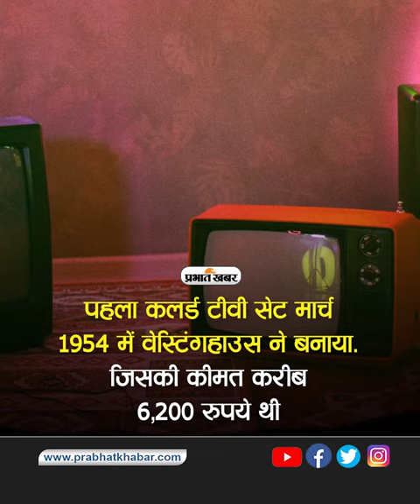विश्व के पहले Television की कहानी, देखें कैसे बदलता गया TV का दौर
हर साल 21 नवंबर को दुनियाभर में ‘वर्ल्ड टेलीविजन डे’ मनाया जाता है. टेलीविजन के अविष्कार ने दुनियाभर में क्रांति ला दी है, ये एक ऐसा शक्तिशाली जनसंचार का माध्यम है जिससे मनोरंजन, शिक्षा, दूर दराज की खबरें और राजनीति से जुड़ी गतिविधियों के बारे में सूचनाएं हासिल होती है.